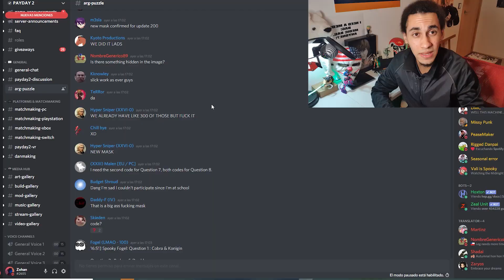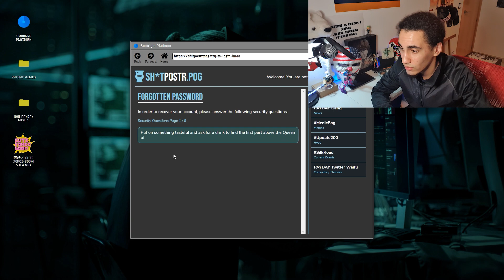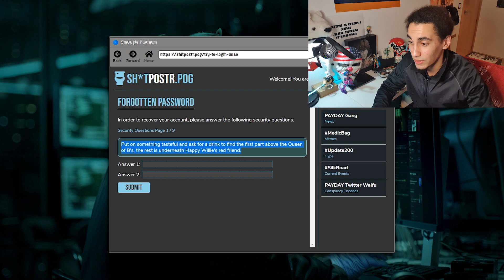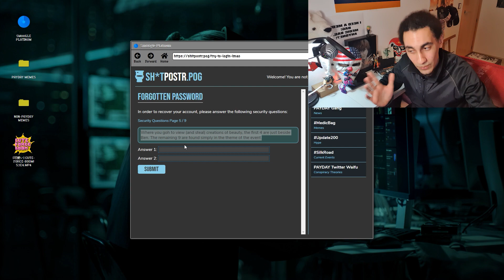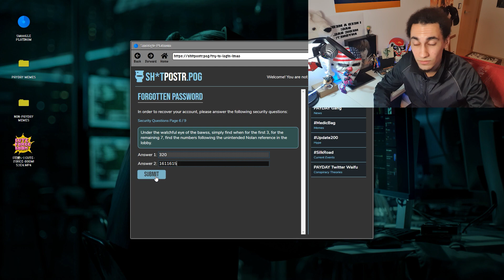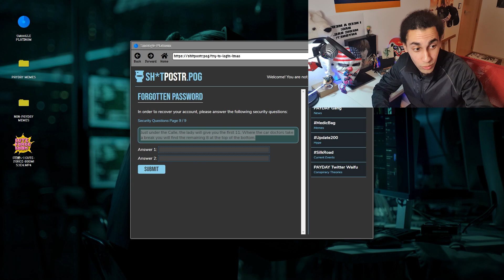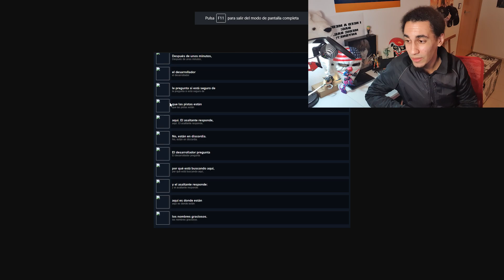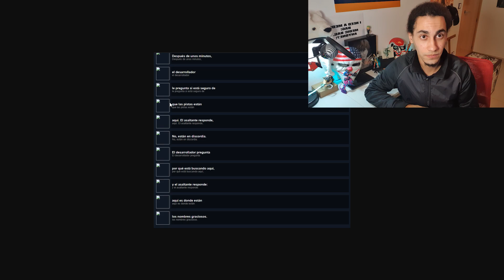PAYDAY 2: NUEVO PUZZLE DE OVERKILL RESUELTO, MÁSCARA MISTERIOSA Y ÚLTIMO DLC DE SILKROAD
¿Quieres hacer el secreto?

Resoluciones y contraseñas:
Question 1 : Cobra & Konigin

Question 2 : Bedrup & Dredd

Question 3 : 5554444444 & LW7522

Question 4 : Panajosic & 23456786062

Question 5 : Qwek & Singapore

Question 6 : 320 & 1611615

Question 7 : 548293 & j81038ka

Question 8 : xn000 & garage

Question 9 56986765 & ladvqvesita